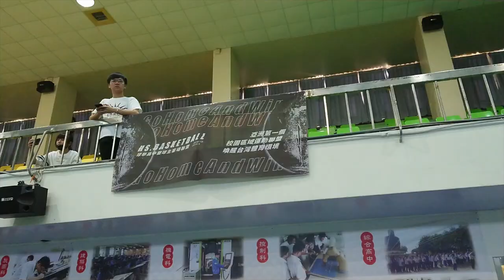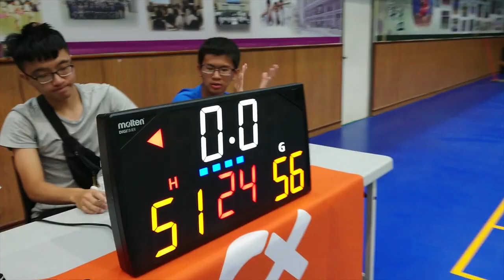球學聯盟 20181114 彰師附工 vs 彰化高中 Game Recap Highlights